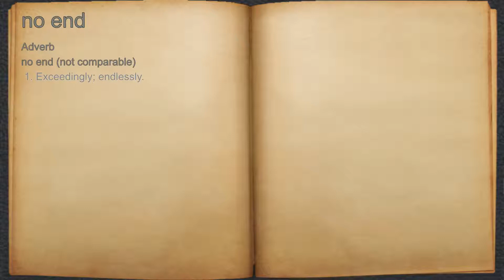What does no end mean?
A spoken definition of no end.

Intro Sound:
Typewriter - Tamskp